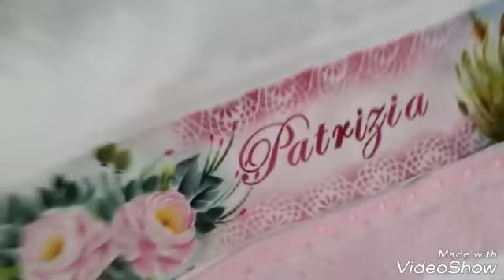Conheça um pouco do meu trabalho (pintura terapia)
Ideias de trabalho em tecido paisagem. Grupo fazendo arte com Jack Viana no face. não esquece de curti ai.